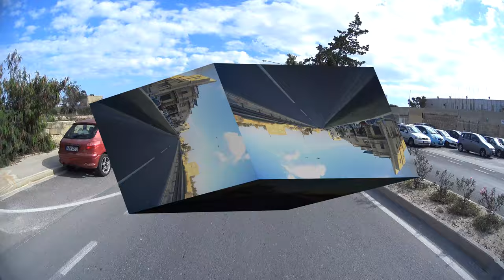Political MotoVlog #007 Second Presidential Debate (Part 1)